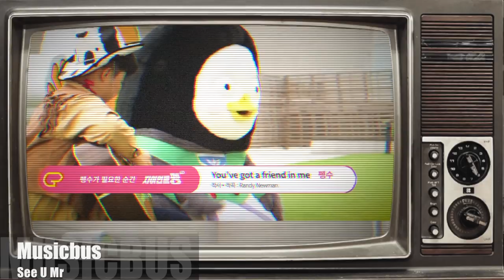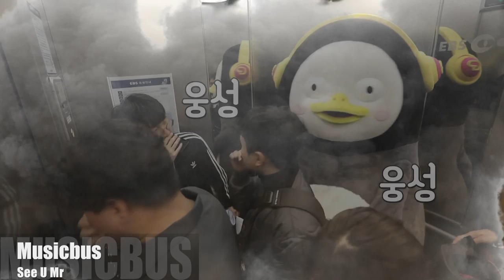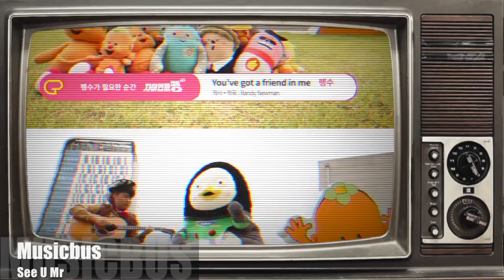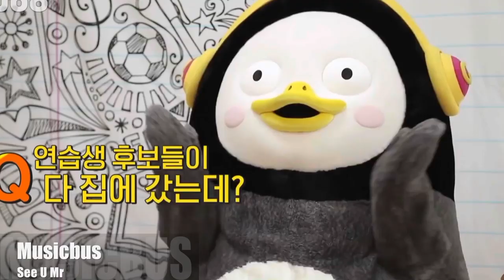작곡가가 작정하고 만든 펭수송 5탄 "참치송" 한시간 ver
구독자님들의 원활한 펭수 덕질을 위해 펭수에게 바치는 헌정송 제5탄 "참치송" 한시간 버전 올립니다.